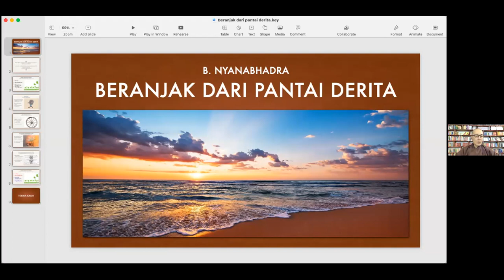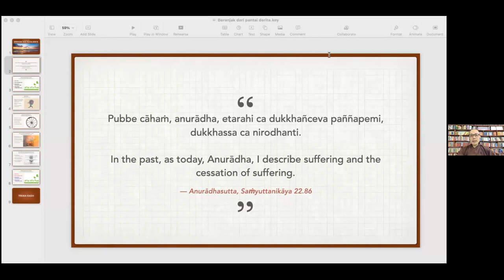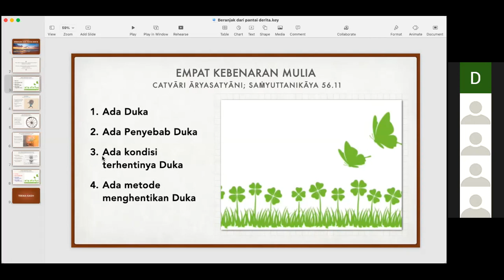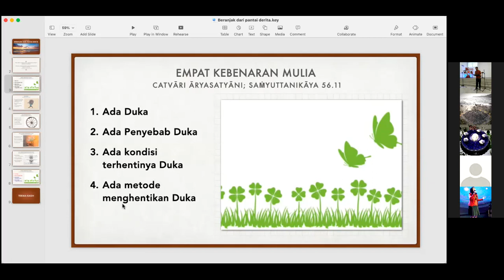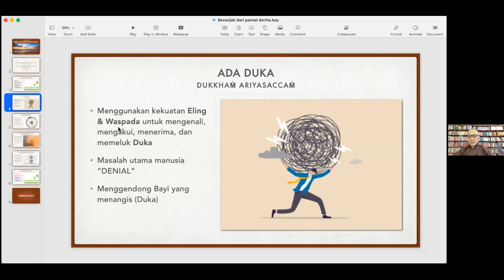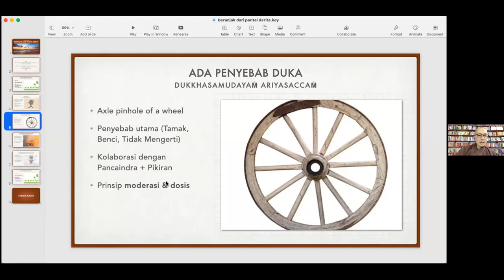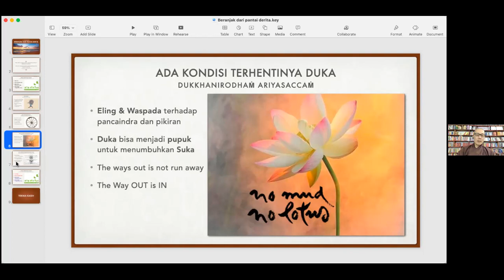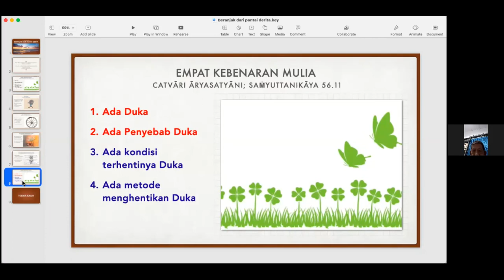BERANJAK DARI PANTAI DERITA-Bhante Nyanabhadra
Kelas Belajar Filsafat, Teologi dan Budaya 16 Desember 2021